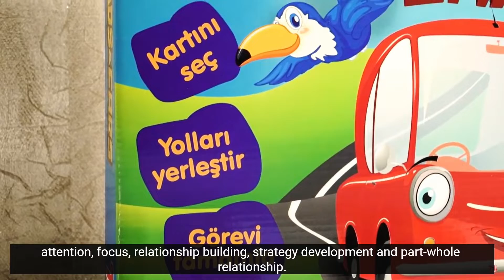Toli Games Roads&Cars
Roads Cars Intelligence Game Toli Games Renkvizyon A.Ş. It is just one of the amazing Mind and Intelligence games produced by the company. It is a great educational and entertaining game for kids and adults in the category of Family and Group games. We recommend everyone...